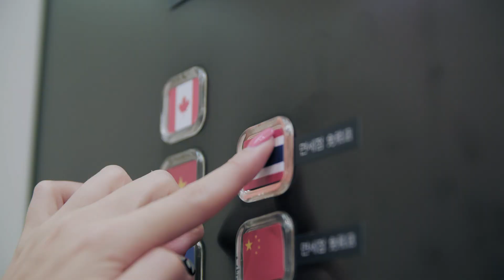[신세계면세점] 새로운 여행, 새로운 이야기가 시작되는 곳 : 태국편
새로운 여행, 새로운 이야기가 시작되는 곳 : 태국편
NEW ME NEW NOW
신세계면세점